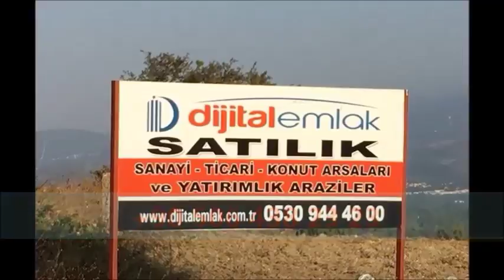ÇİFTLİK - SULTANBEYLİ TABELA - TABELACI